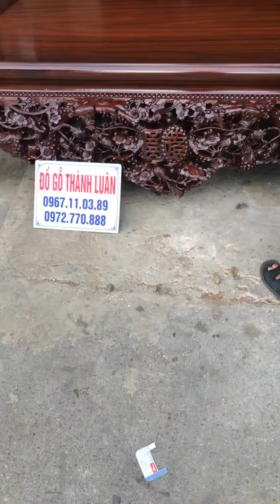Đánh Vecni Sập Thập Điểu Quần Mai Tứ Diện Gỗ Gụ.ĐỒ GỖ THÀNH LUÂN